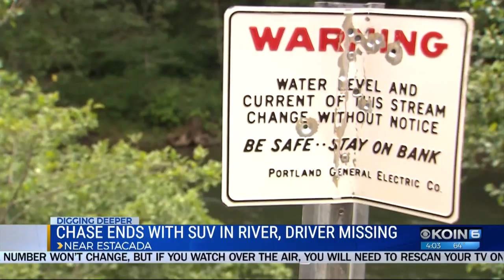Speeding Land Rover plunges into Clackamas River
The driver of a speeding Land Rover that plunged 40 feet into the Clackamas River remains at large days after leading deputies on a chase near Estacada.